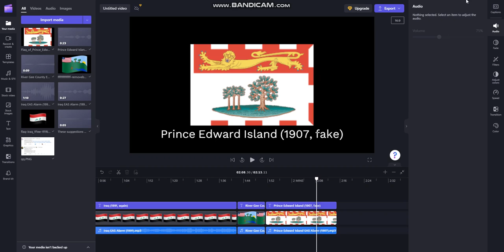I'm working on Part 10!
Please give me more suggestions for Part 10 and @liamhakaauttyboy, please make the suggestions for Part 10!